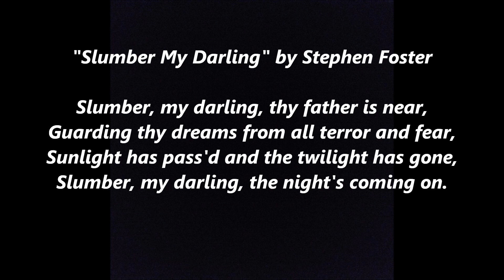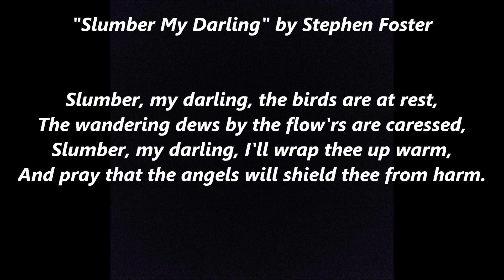SLUMBER MY DARLING lyrics words text & music by STEPHEN FOSTER trending Lullaby sing along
Slumber, my Darling,
thy father is near,
Guarding thy dreams
from all terror and fear,
Sunlight has passed
and the twilight has gone,
Slumber, my darling,
 the night's coming on.
Sweet visions attend thy sleep,
Fondest, dearest to me,
While others their revels keep,
I will watch over thee.
Slumber, my darling,
 the birds are at rest,
The wandering dews
 by the flowers are caressed,
Slumber, my darling,
I'll wrap thee up warm,
And pray that the angels
will shield thee from harm.